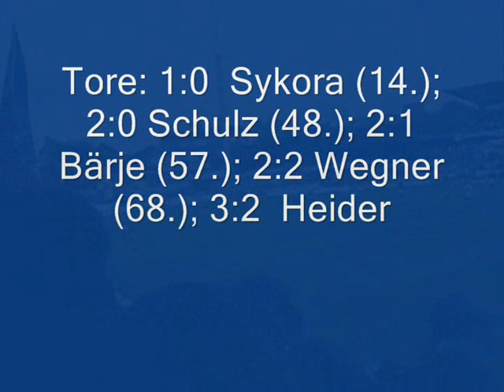KSV Holstein - SV Wilhelmshaven 3:2 August/2010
Verdienter Sieg der KSV  leider war die Chancenverwertung unbefriedigend aber es geht aufwärts!
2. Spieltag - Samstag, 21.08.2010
Tore: 1:0 Fiete Sykora (14.); 2:0 Kevin Schulz (48.); 2:1 Patrick Bärje (57.); 2:2 Max Wegner (68.); 3:2 Marc Heider (Foulelfmeter, 84.)  Z:2800